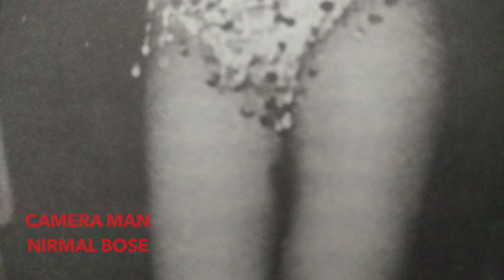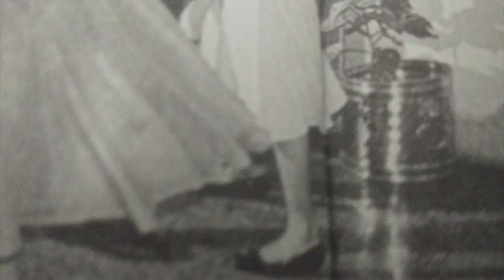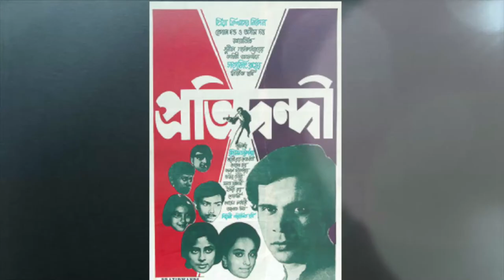MISS SHEPHALI, A Bangali Cabaret Dancer.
Documentary on Shefali.